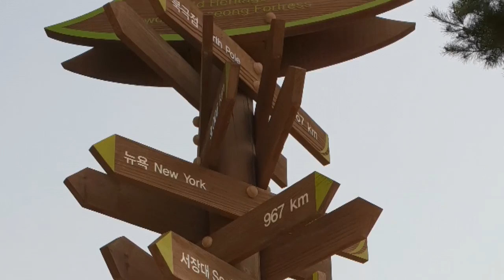Hwaseong Fortress Suwon, South Korea